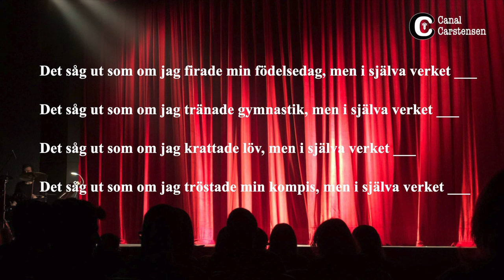Bli ståuppkomiker #9: Pull back & reveal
Om du skapar skämt som pull back and reveal-skämt så drar du undan skynket och överraskar publiken. Du låtsas måla upp en värld, men sedan visar det sig att du varit i en annan värld hela tiden ... och då blir publiken väldigt överraskad och skrattar.

I detta klipp får du några exempel samt förstås en övning.

”Bli ståuppkomiker” här på Canal Carstensen är en ståuppskola i hundra avsnitt. Boken ”Bli ståuppkomiker!” finns fortfarande att köpa.

Musiken till Canal Carstensen är skriven och framförd av Carl C Beats. Carls YouTube-kanal hittar du här: